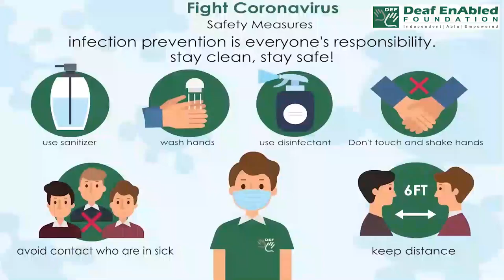Come out - 3 (Phrasal Verb) November 8th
Come out  (APPEAR)

Meaning - When the sun, moon, or stars come out, they appear in the sky:

Example - The clouds finally parted and the sun came out.